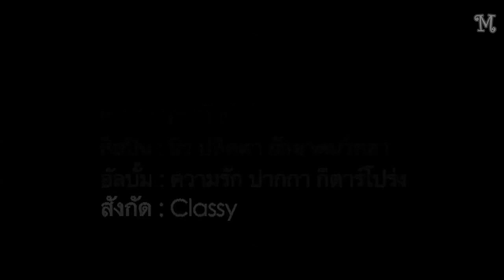NeWwY Patitta Attayatamavitaya - Ask a Word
本人不懂泰語, 只憑宇宙大意志加入中文歌詞
翻譯來自網友熱心支援^^

NeWwY 是她的暱稱, 是個泰國女藝人~~~
這是還沒發售的 Single 歌曲, 第一張大碟將會在2011年1月推出
敬請留意~~